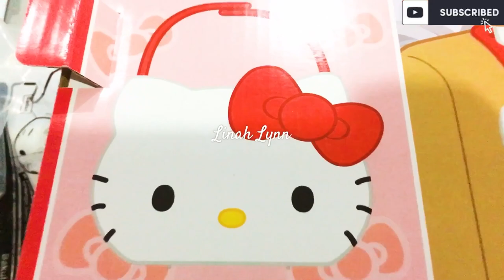Unboxing Hello Kitty Mcdonald | pertama kali dapat Hello Kitty cacat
Patung tu rm29.90..

Beli lah apa2 lps tu beli la patung ne. Boleh buat Koleksi 😂

🤭hello kitty mcdonalds 2019

v